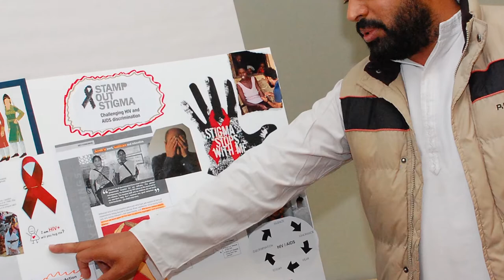2013 Donor Testimonials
Featuring Darren McPhee of the Nova Scotia Government Employees Union, Sr. Brendalee Boisvert of the Sisters of St. Martha Congregation, Kathleen O'Regan, Kim West, Elmer King, Frank Sullivan, Dr. Dorothy Lander and  Dr. John Graham-Pole.